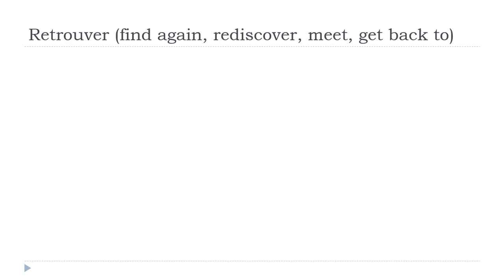Ndinodzidza Furenchi = Retrouver # Indicatif Présent